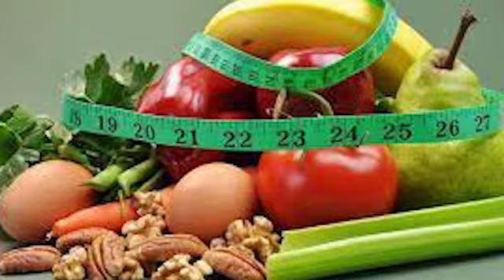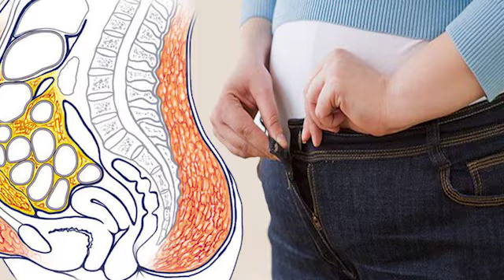Quema grasas: alimentos que te ayudan a adelgazar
El mundo se dio cuenta de que es imposible lograr una figura ideal con huelgas de hambre, por lo que hoy todos han cambiado abruptamente al deporte y la nutrición adecuada, donde uno de los elementos clave son los alimentos que queman grasa...

Este canal está creado para compartir información útil con la audiencia. No soy un profesional, así que asegúrese de consultar a un especialista antes de probar cualquier medicamento o remedio casero sugerido en este canal.